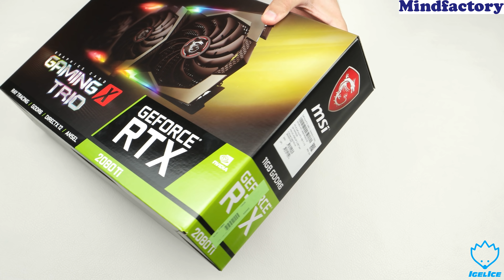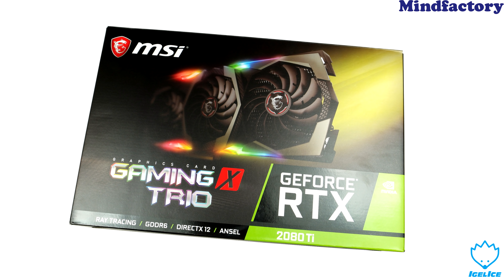MSI GeForce RTX 2080 Ti GAMING X TRIO - Grafikkarte - Unboxing & Kurzreview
Heute möchten wir uns eine High-End Grafikkarte aus dem Hause MSI anschauen.
Genauer gesagt die Gaming_X_Trio GeForce RTX 2080ti.
Ob uns das 2080 Ti Custom Design by MSI überzeugen kann? Das werdet ihr im Video erfahren.

LG Igel-Ice